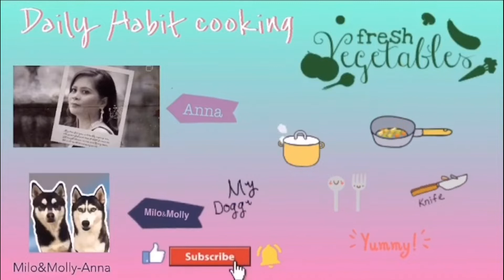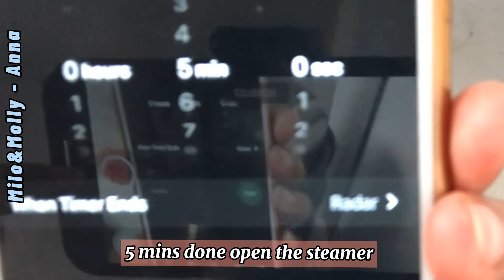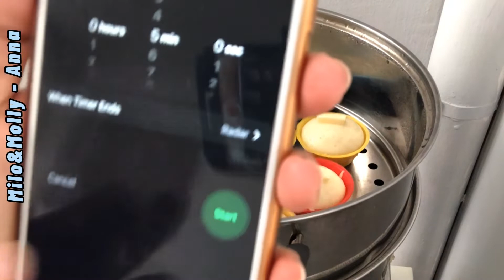HOW TO MAKE PUTO CHEESE RECIPES l EASY PUTO CHEESE RECIPE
ingredents;
2 cup all purpose
1/3 cup baking powder
1 cup white sugar
1/2 cup evaporated milk
1 pc egg beaten
1/2 cup margarine
1 cup water
cheese slice

5 minutes for the cheese

10 minutes cook

People are also searching for these keywords:
 -HOW TO MAKE PUTO WITH CHEESE
- FILIPINO PUO CHEESE RECIPE-
 - HOW TO MAKE PUTO
 -CHEESE RECIPE/SPECIAL PUTO CHEESE/PANG NEGOSYO
 - RECIPE/PANLASANG PINOY RECIPE
 - Puto Cheese Good Business Idea. Easy Steps
 - Special Cheese Puto
 - How to make special cheese puto
 - Soft Puto Cheese ala Goldilock's
 - Mini Filipino Steamed Cake
 - Puto with Coloring  food
 - How make puto with coloring food